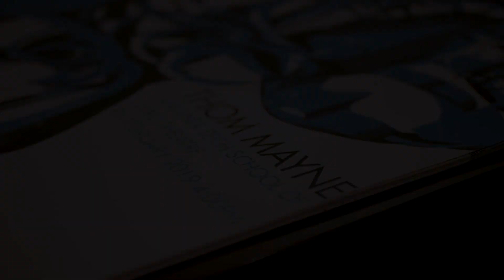A+D Career Day Lecture & Reception 2019: Thom Mayne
For its annual Career Day, Virginia Tech’s School of Architecture+Design hosted 107 Design firms from across the US. This year’s Career Day events began on Sunday, February 24, 2019, with a lecture by Pritzker Prize winning architect Thom Mayne, Principal of Morphosis Architects, Los Angeles. The capacity crowd at the Lyric Theater, including professionals, faculty members, and students, enjoyed Mr. Mayne’s energetic overview of his progressive methods and works that have led to Mayne’s stature as a world-renowned architect.

Following the lecture, at the Holtzmann Center reception, firm representatives and faculty members had the opportunity to informally follow-up with Mr. Mayne. Monday morning, Thom responded to student questions at one of School’s recurring  “Conversation with Students” events.

All day Monday, students met with the firms at their booths at the VT Inn, sharing their portfolios and discussing opportunities for summer internships and/or permanent positions. Since many of the firms send representatives who are alumni of the School, the event contributed greatly to the further expansion of the already robust network of high quality professional firms who understand the School’s educational value and seek out graduating seniors to join their teams. We thank them for their ongoing, long-lasting support.